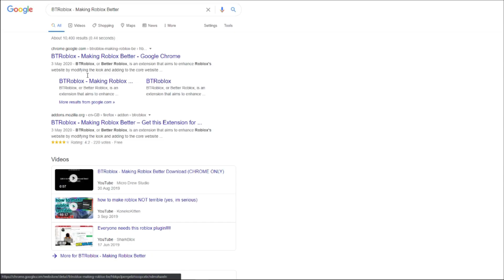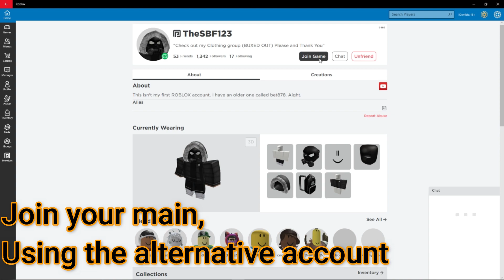How to GET MONEY FAST in ROBLOX DRIVING SIMULATOR (roblox)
Driving simulator roblox
Driving simulator bugatti
Driving simulator money
Driving simulator starter guide